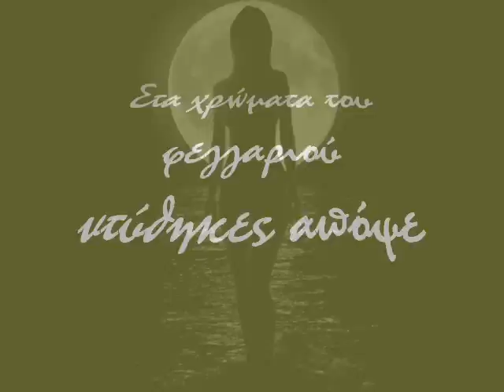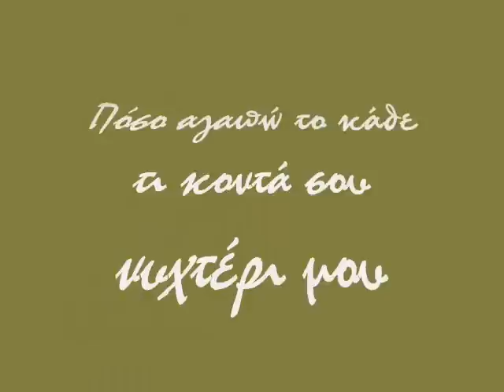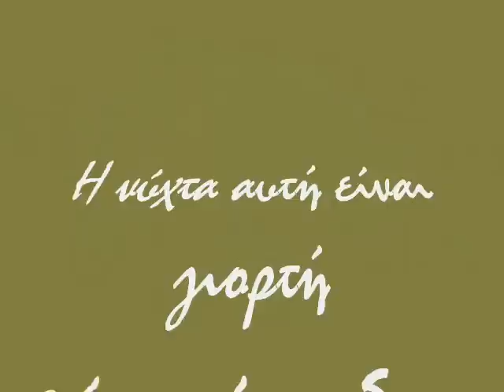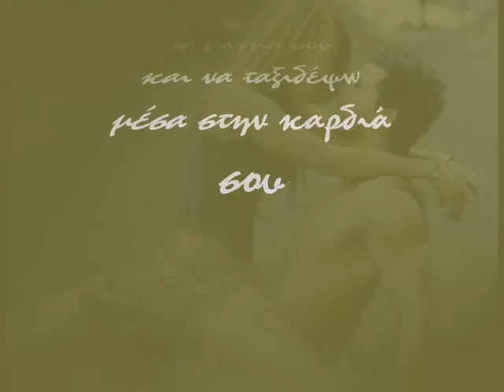Αστέρι μου Βέρτης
Στα χρώματα του φεγγαριού
ντύθηκες απόψε...
..γι' αυτό τ' αστέρι έμεινα εδώ!!!